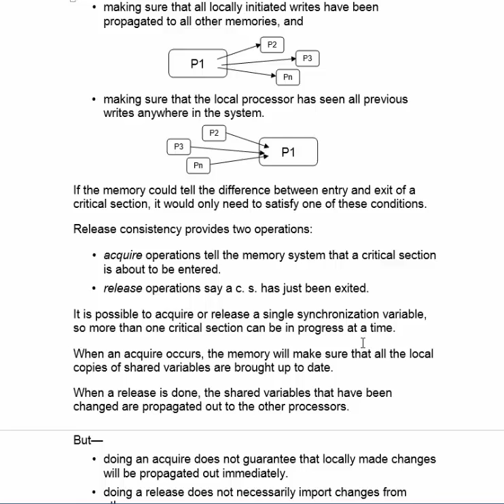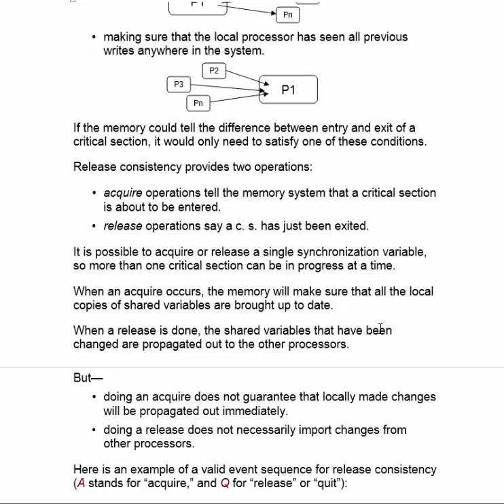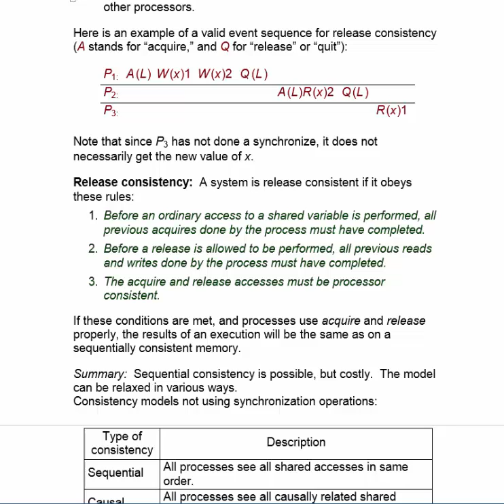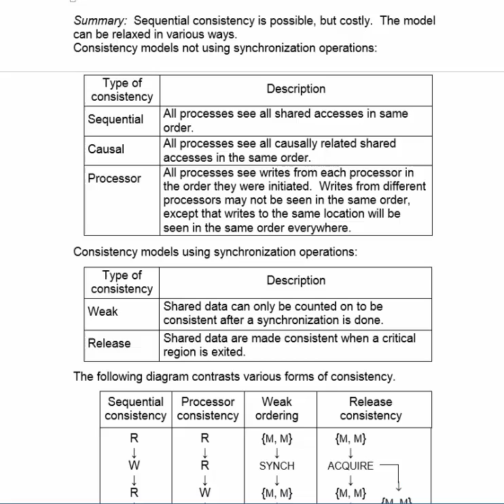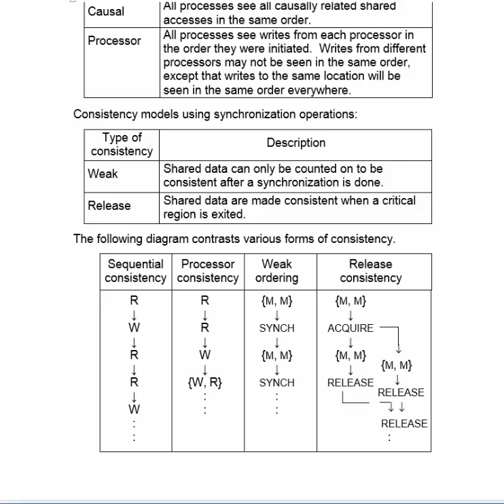Lecture 19e. Release consistency